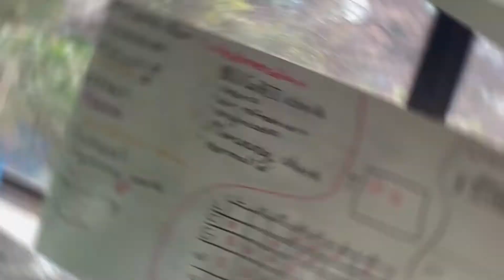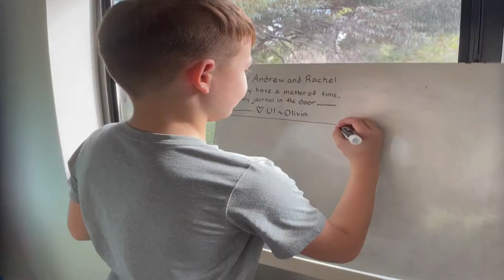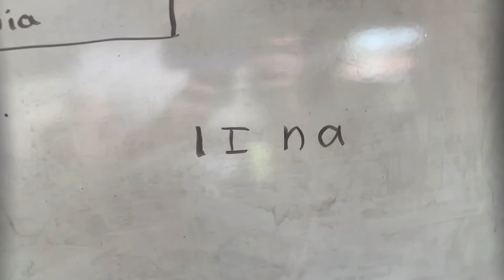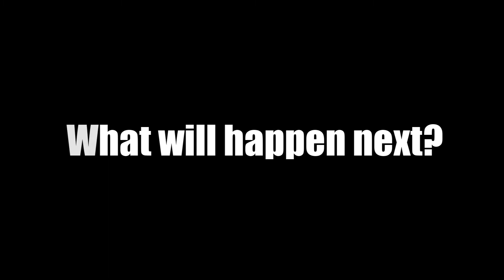Finding Olivia [] episode 2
It has been a week since Rachel and Andrew found the box. With there mom gone they decide to make a hide out to keep all of their clues for this adventure however finding that journal was going to be a whole new adventure.